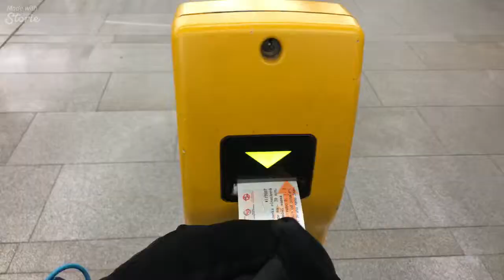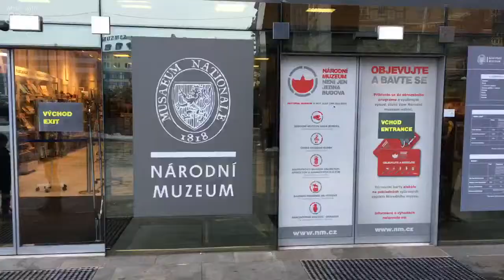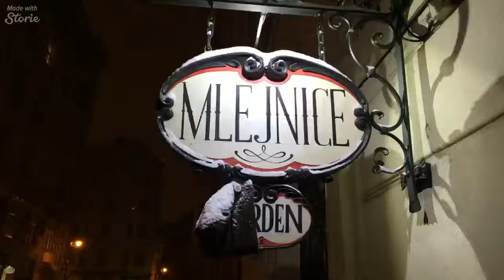Prague - National Museum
A day spent sightseeing in Prague and visiting an exhibition at the National Museum.